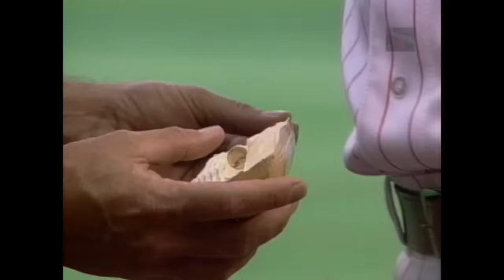Sabo breaks bat, ejected for corked lumber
7/29/96: Chris Sabo breaks his bat and is ejected from the game after the umpires conclude that there is cork inside